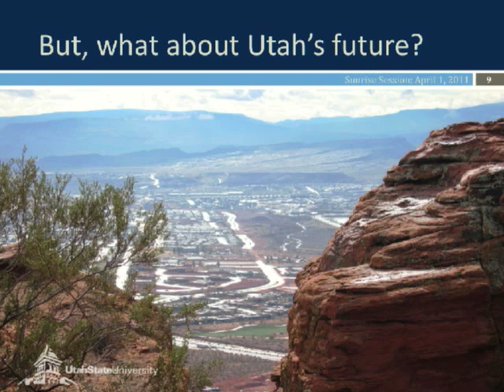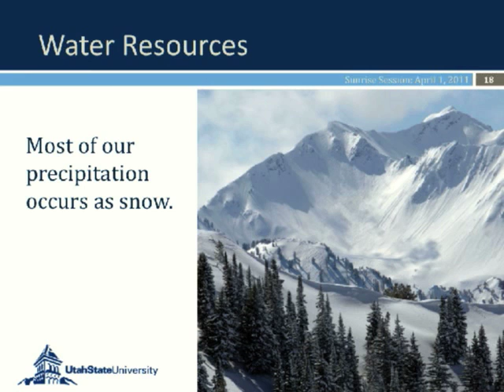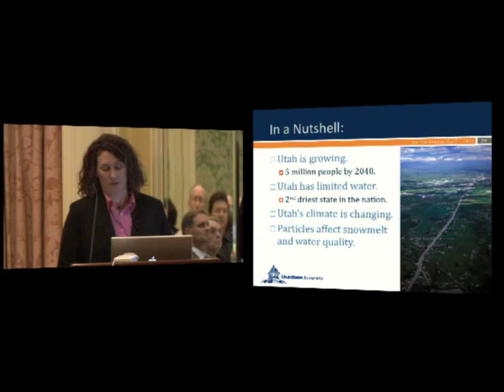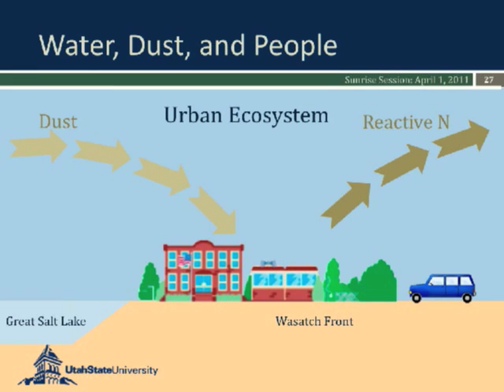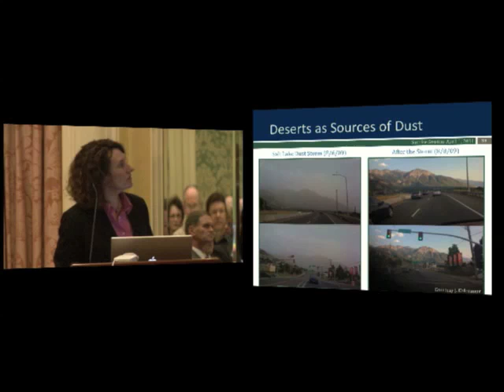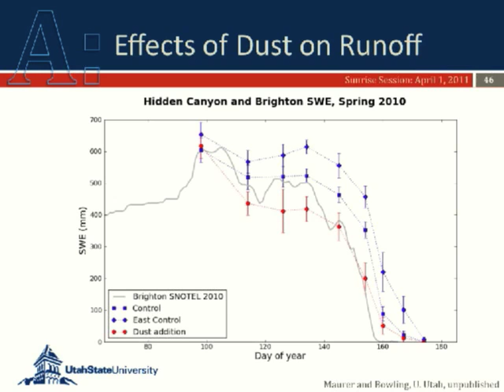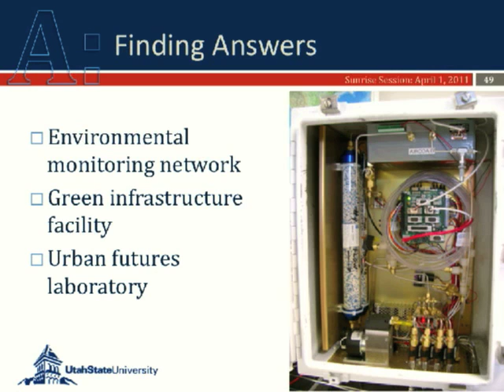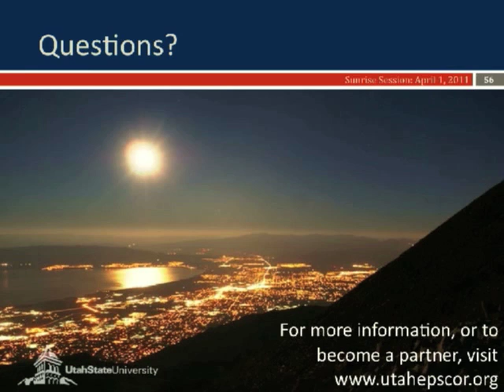Sunrise Sessions, Michelle Baker - Air & Water Quality Concerns Along the Wasatch Front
Dr. Michelle Baker holds a bachelor's degree in biology from Lafayette College and a Ph.D. in biology with a hydrogeology minor from the University of New Mexico. She is an ecosystem ecologist, whose research program focuses on processes that control nutrient transport and retention in streams and rivers, including the effects of land use on these processes.